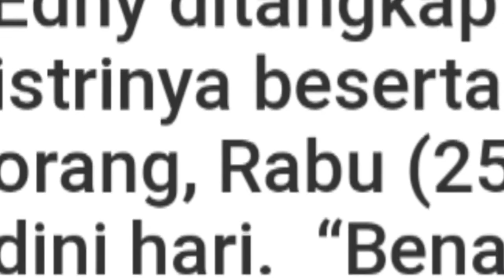Edhy Prabowo Menteri Pertama Jokowi Ditangkap KPK